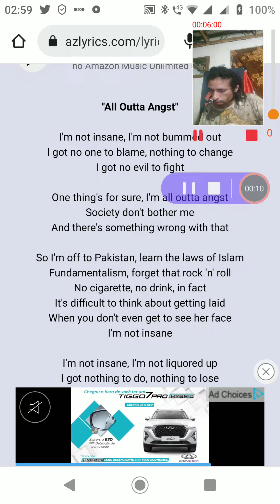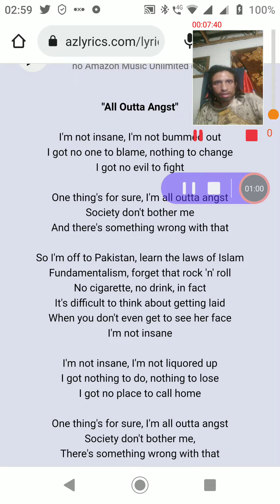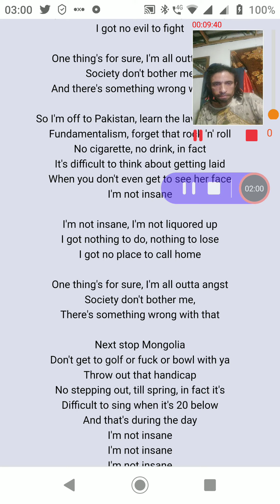NOFX all oughta angst cover